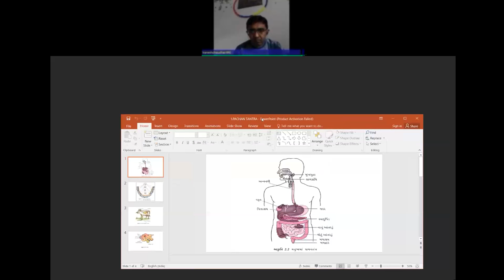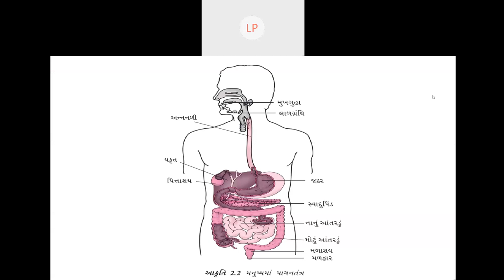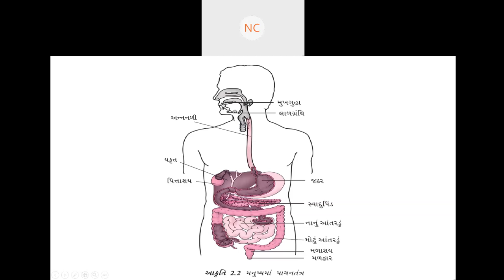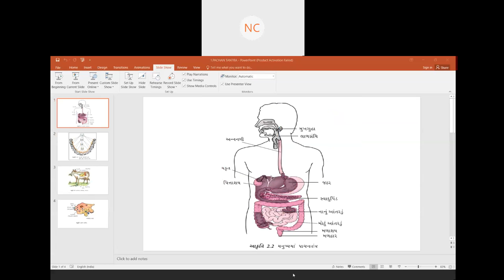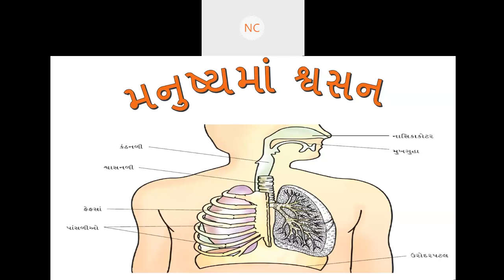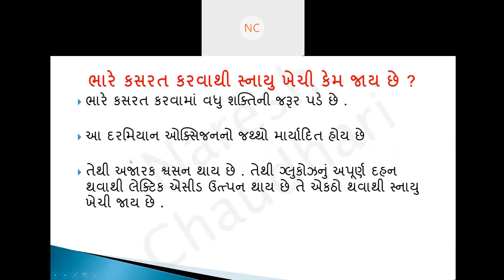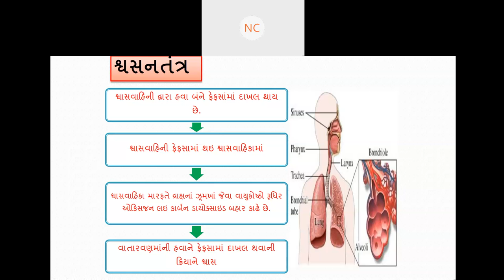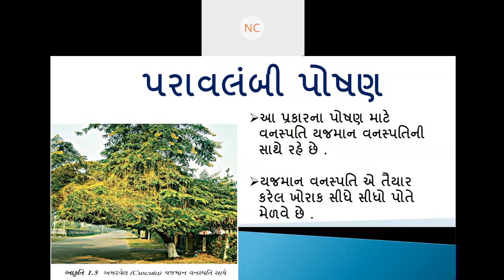I3T Entrance Orientation for B.Ed. Students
LNK College of Education(CTE),Patan
Expert : Shri Naresh V. Chaudhary
Tr. Gumda MAsjid Primary School, Patan
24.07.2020